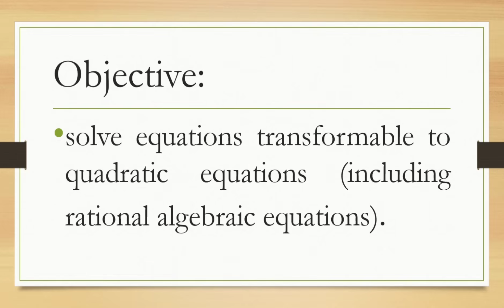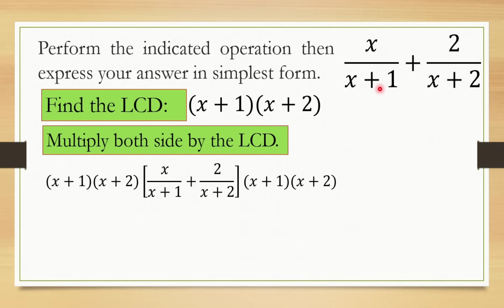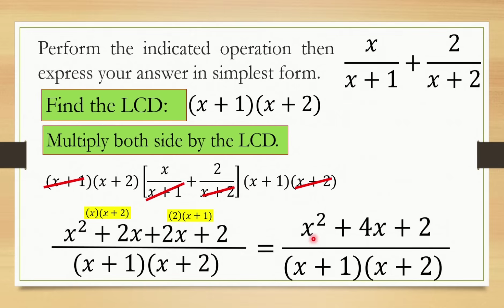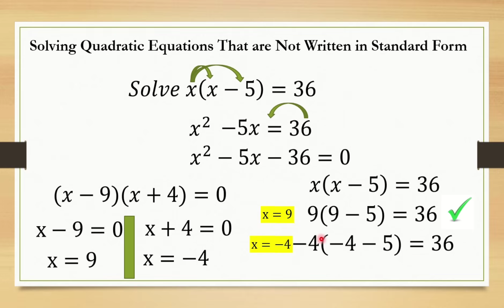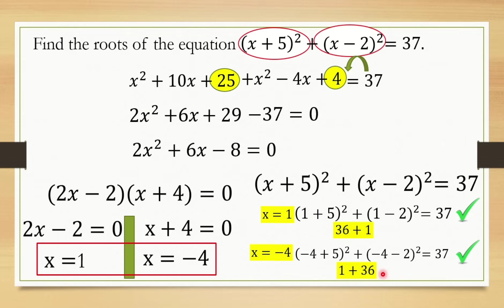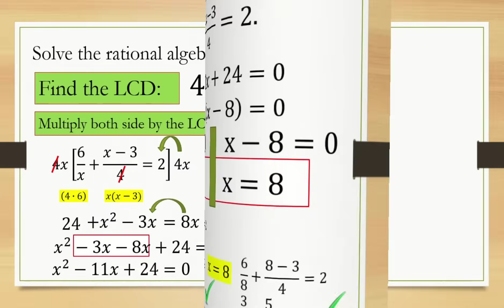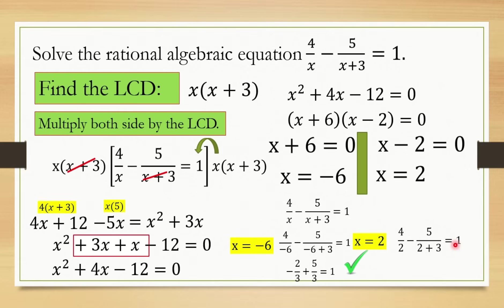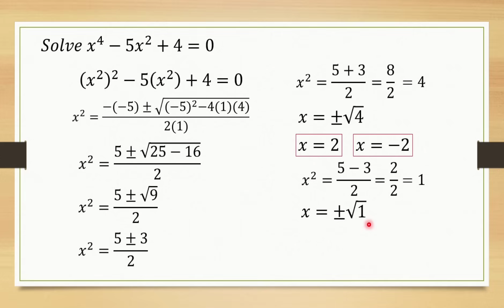EQUATIONS IN QUADRATIC FORM || GRADE 9 MATHEMATICS Q1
‼️FIRST QUARTER‼️
🔴 GRADE 9: EQUATIONS IN QUADRATIC FORM

🟣 GRADE 11
General Mathematics